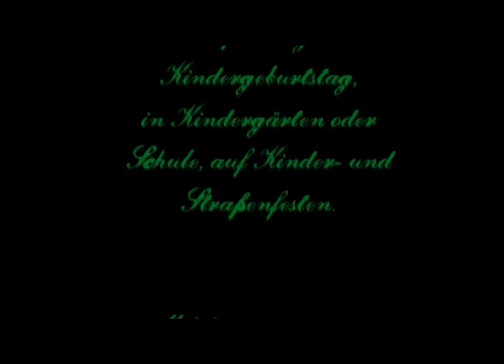Dornröschen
Der Puppenspieler Moritz Trauzettel schlüpft in die Rolle des Küchenjungen im Schlosse von Dornröschen und erzählt das traditionelle Märchen der Gebrüder Grimm neu: in seiner eigens für Kinder ab 4 Jahren geschriebenen Version versetzt er die Geschichte von der schlafenden Schönheit in einen zeitgemäßen Rahmen und sorgt mit seinen kunstvoll gefertigten Marionetten auf seiner liebevoll ausgestatteten Bühne für Spannung und Überraschungen für Auge und Ohr, Klein und Groß.

Im Anschluss an die Vorstellungen besteht die Möglichkeit, hinter die Kulissen der Puppenbühne zu schauen und Kniffe und Tricks des Puppenspielens kennen zu lernen.

Text: Moritz Trauzettel nach den Gebrüdern Grimm
Ausstattung und Spiel: Moritz Trauzettel
Regie: Katrin Gellrich
Dauer: ca. 45 Minuten

Bitte nehmen Sie Kontakt zu uns auf. Wir spielen zum Kindergeburtstag, in Kindergarten oder Schule, auf Kinder- und Straßenfesten. Bis bald, wir freuen uns auf Sie!

Mobilfunk: 0174/4202013